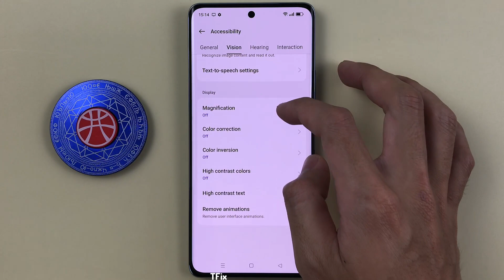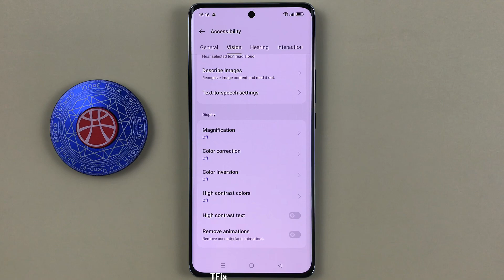Remove animations on OPPO Reno10 5G Android 13